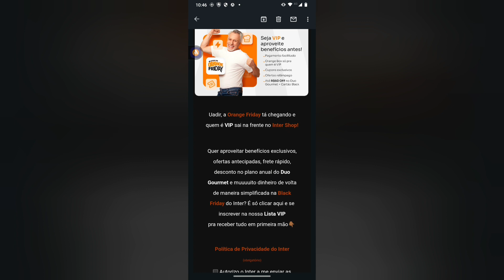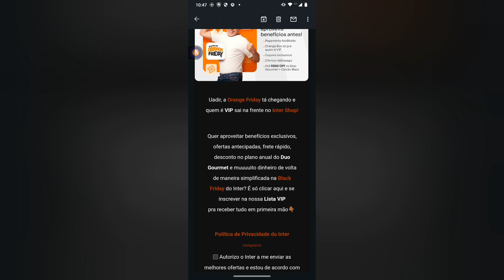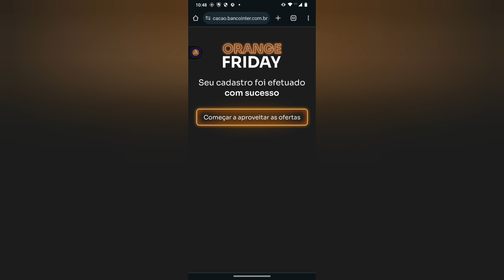Inter Shop Black Friday 😍